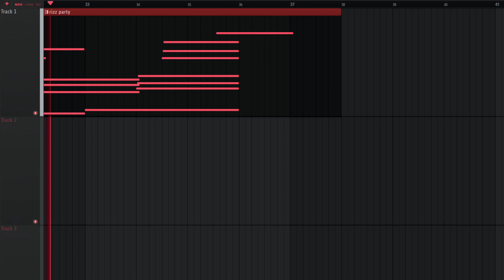i think i did a key change right?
theres a key change in there, i think i did it right.
ive been trying to figure out how to do faster stuff, faster melodies, actual basslines, more complex chords, drums, etc. stuff that isnt just a piano/music box but i have been having a lot of trouble and i wanted to make something that i felt (almost) comfortable with, which is just a piano. Idk! music composition is confusing, but ill get there, in due time.